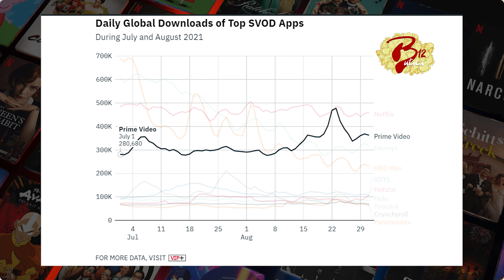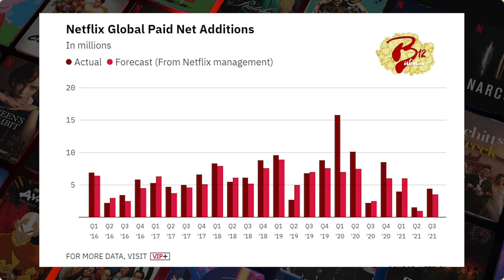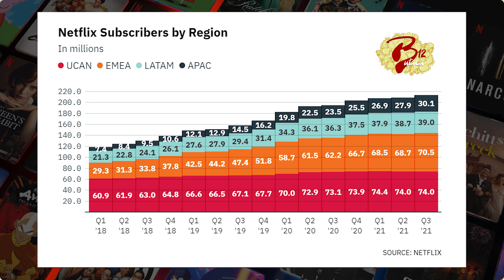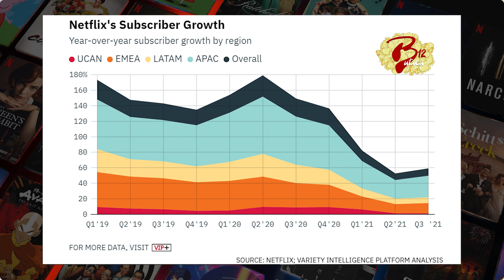NETFLIX: 3er TRIMESTRE ¿CRECIO, SE ESTANCO O BAJO LOS SUSCRIPTORES?